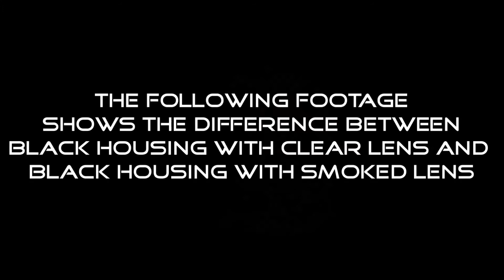99-04 Chevy Silverado Stepside Euro Style Tail Lights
111-CS99STS-BSM